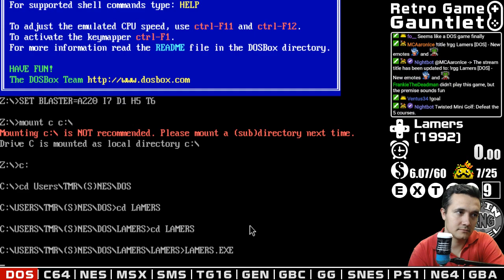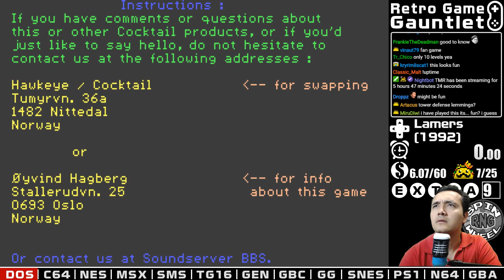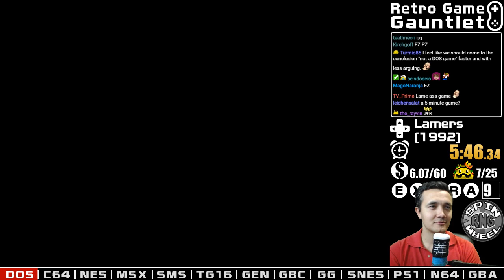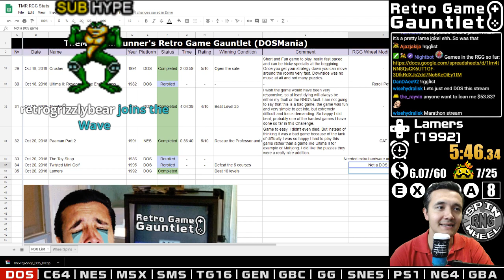RGG S01E35 - Lamers (DOS)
RGG: S01E33 - The Toy Shop (DOS) - Game rerolled - Needed extra hardware and it wasn't a game.
RGG: S01E34 - Twisted Mini Golf (DOS) - Game rerolled - Not a DOS game

WINNING CONDITION: Beat 10 levels.

COMMENT: The enemies were really lame as the title of the game suggest, pretty short game, probably a home project which felt like a parody from the Lemmings, were you finally get to kill them and don't get punished.

REMEMBER: This video it's a full playthrough of Lamers (DOS) (S01E35) from start until I the game is beaten or the winning condition has been met, sometimes games can be dropped but with a +1 game penalty.